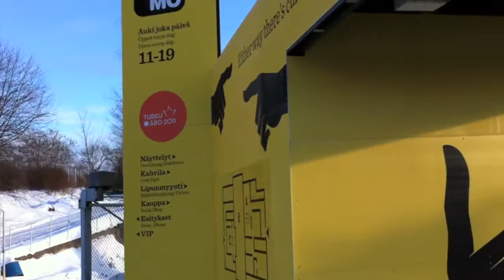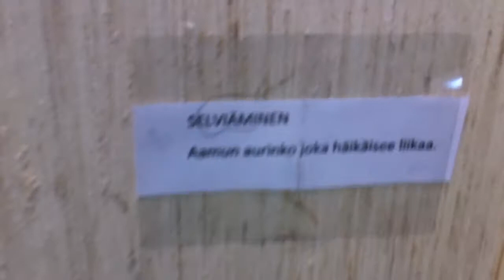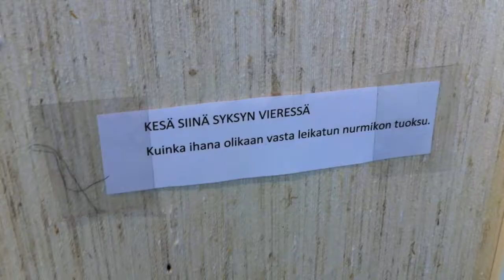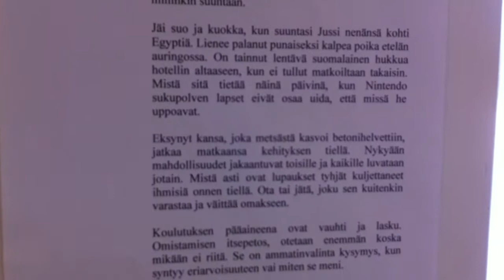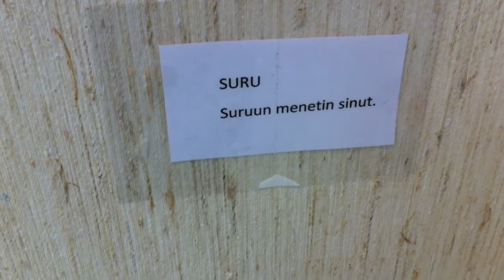Kvenland (ReimaK & [ówt krì])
Library of Kalanti Uusikaupunki Finland February 2011 Reima Lihavainen. Driving at Turku and Uusikaupunki Finland